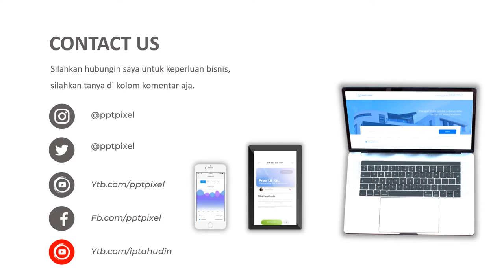VIDEO PROMOSI, IKLAN BUAH JERUK, TOKO BUAH, ALL FRESH, BUAH BUAH SEGAR, MAKANAN SEHAT, PUSAT BUAH IN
Jasa Video Promosi, iklan buah jeruk, toko buah, all fresh, buah buah segar, makanan sehat, pusat buah in atau

Daftar Isi
00:00 - Cara Edit Video Iklan dokter mata, dokter mobil kelapa gading, dokter mata jakarta selatan
00:10 - Contoh Iklan Promosi dokter neurologi anak, dokter nefrologi, dokter nenden, dokter naturopati
00:30 - Contoh Video Promosi dokter ortopedi, dokter obgyn,
00:40 - Contoh Konten Branding dokter obgyn, dokter onkologi
00:50 - Resep Makanan dokter spesialis anak, dokter spesialis kulit, dokter spesialis anak, dokter spesialis kulit

AAA

By : Iptahudin
m.me/iptah